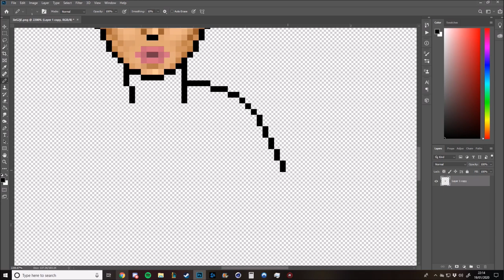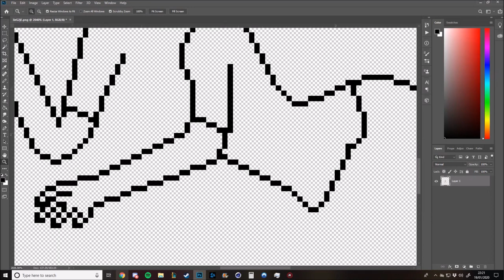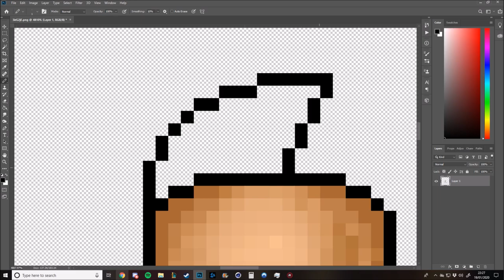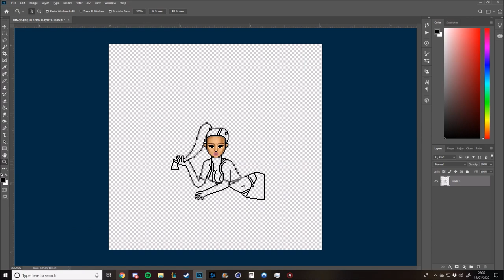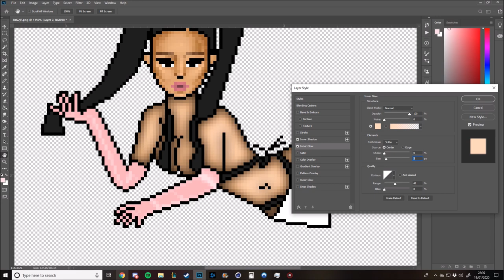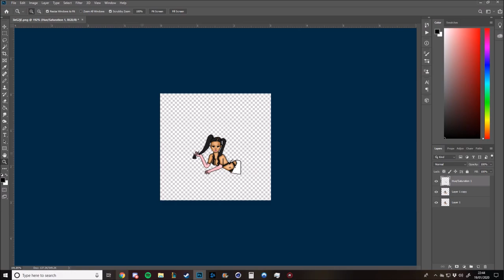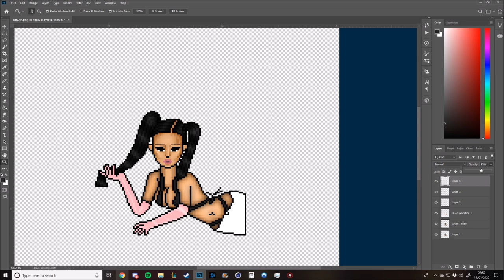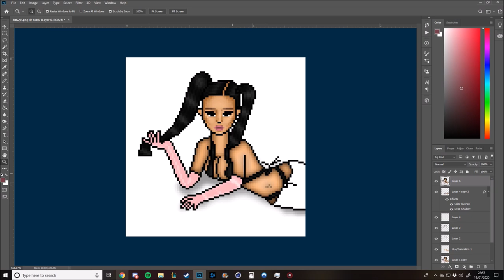Mark Croft Pixel Art Tutorial - EP 1 "Basics"